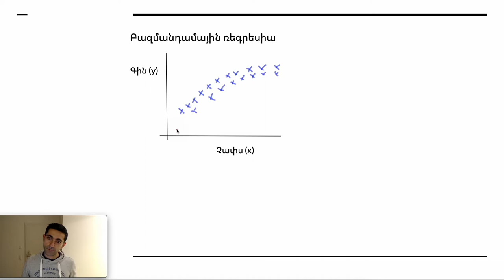Դաս 4.5 - Ցուցանիշներ և բազմանդամային ռեգրեսիա